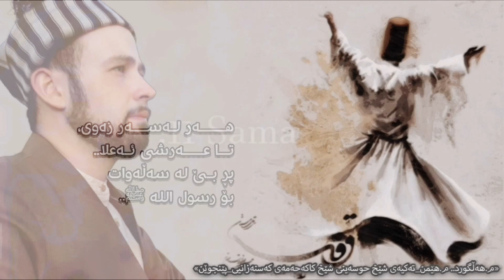.11: Samā kurda [Mi corazón y mi alma están ebrios de tu recuerdo]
Sama sufi con daf kurdo de Penjwen, frontera Iraq-Irán.
Combinación de la versión original con la propia.
Pista número 11 del álbum "Salmos de la Tariqa"